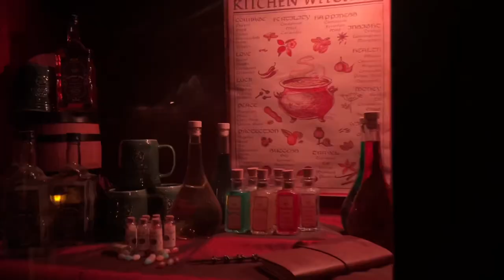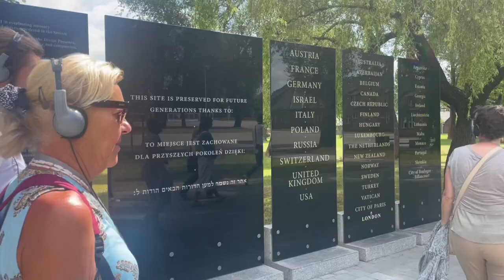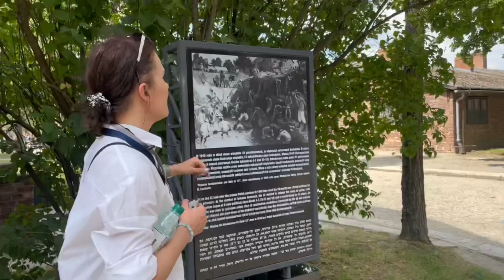Vlog to Krakow